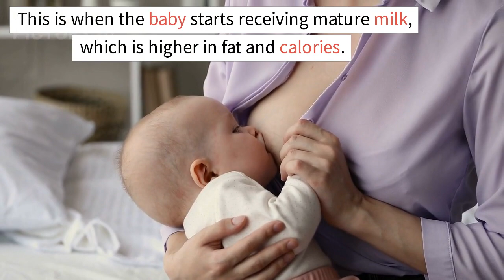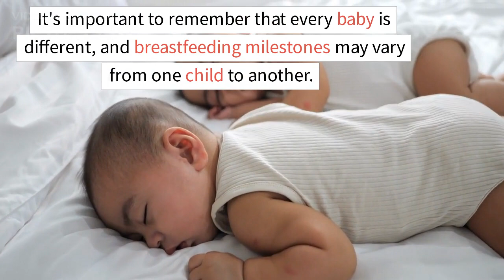BREASTFEEDING MILESTONES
Breastfeeding is a dynamic and evolving process that involves a series of milestones for both the mother and the baby. Here are some of the key milestones that are typically associated with breastfeeding:
First feed: The first feeding, also known as the "golden hour," occurs within the first hour after birth. This is an important time for the baby to receive colostrum, which is rich in antibodies and provides essential nutrients.

Latching on: Latching on refers to the process of the baby attaching to the breast and suckling. It can take some time for both the mother and the baby to get the hang of it, but a good latch is essential for successful breastfeeding.

Milk production: Milk production usually begins within 2-3 days after birth, as the mother's body adjusts to the baby's needs. This is when the baby starts receiving mature milk, which is higher in fat and calories.

Feeding frequency: Newborns typically feed every 2-3 hours, or 8-12 times per day. As the baby grows, the frequency of feedings may decrease, but the length of each feeding session may increase.

Growth spurts: Babies go through periods of rapid growth, during which they may need to feed more frequently to meet their increased nutritional needs. These growth spurts usually occur at around 2 weeks, 6 weeks, and 3 months.

Solid foods: Breast milk provides all the nutrients a baby needs for the first 6 months of life, but around this time, solid foods can be introduced. Breastfeeding can continue alongside solid foods for as long as the mother and baby desire.

Weaning: Weaning is the process of transitioning the baby from breast milk to other sources of nutrition. This can happen gradually over several months or more abruptly, depending on the preferences of the mother and baby.

It's important to remember that every baby is different, and breastfeeding milestones may vary from one child to another. Some babies may take longer to establish a good latch, while others may need to feed more frequently or for longer periods of time. It's also important to seek support from a lactation consultant or other healthcare provider if you are experiencing any challenges with breastfeeding.